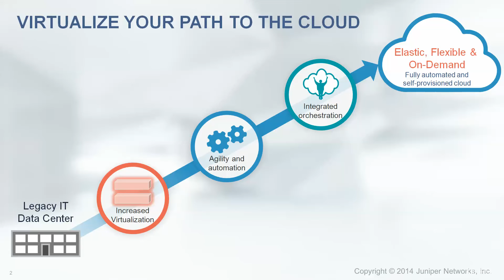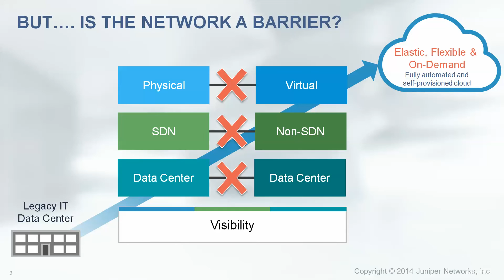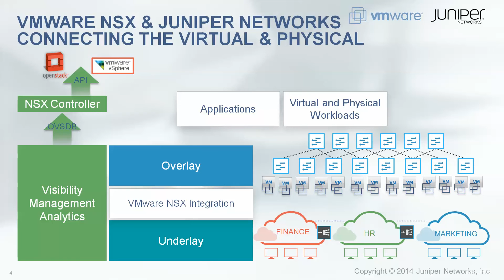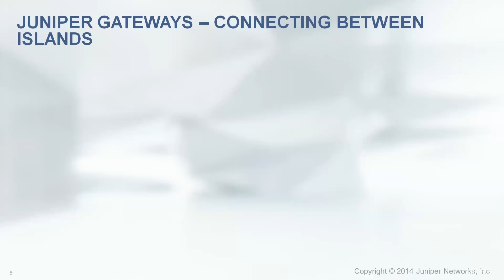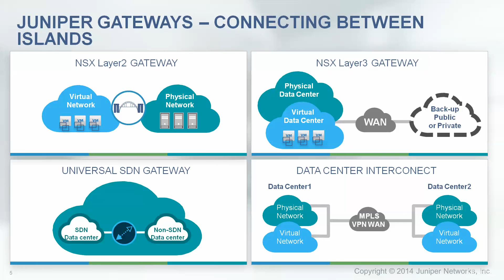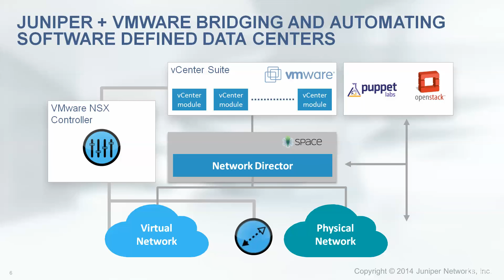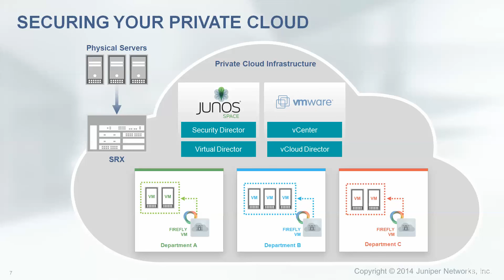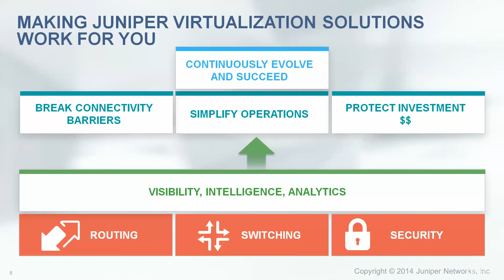Unleash new thinking- evolve virtually to the private cloud with Juniper Networks & VMware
This video explains how Juniper enables customers break connectivity barriers and gain more visibility into their Software Defined Data Center (SDDC) infrastructure as they move towards SDN and the private cloud.
It goes over:
- Juniper’s partnership with VMware to provide Layer2/Layer3 NSX gateways
- Juniper’s Universal SDN gateway and Data center interconnectivity solutions.

The presentation was used at the VMworld2014 event.